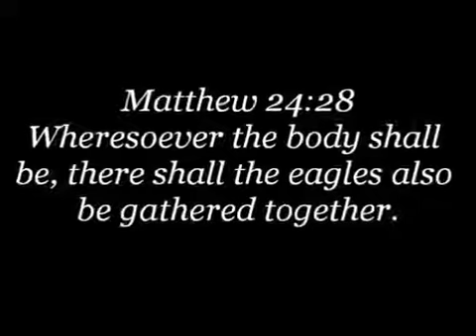Fr David Hewko November 24 2014 in Kansas City